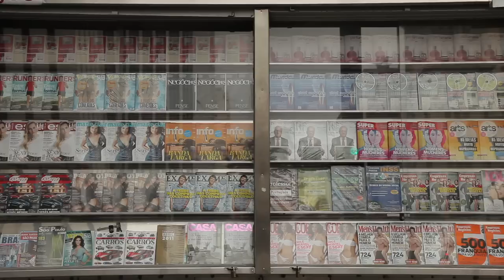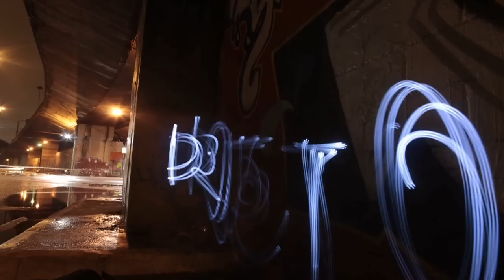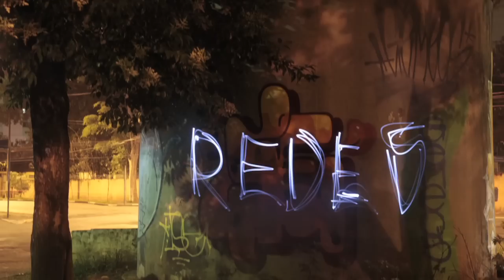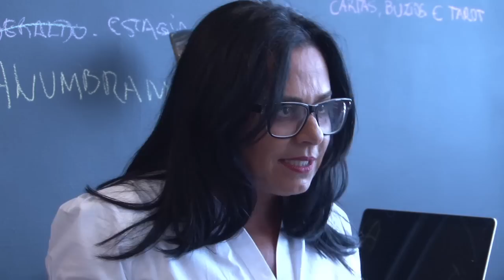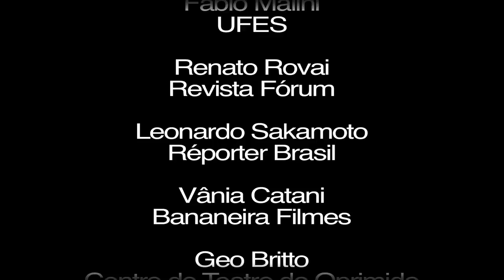Fora do Eixo - Video Abertura Congresso 2011